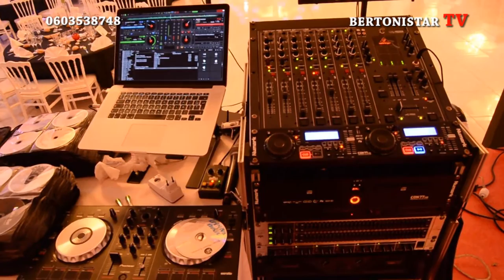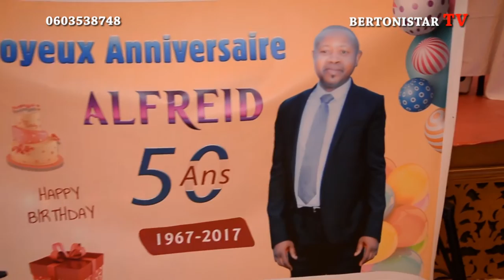50 ANS DE ALFRED BOLENGE DE BIENVENUE KINDUNDU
BERTONISTAR TV
alphonsemwanza@gmailcom